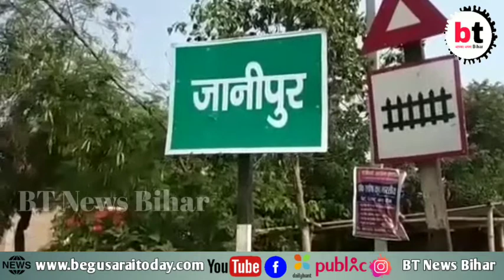BEGUSARAI: - मालगाड़ी ट्रेन से कटकर महिला की मौत। पुलिस छानबीन में जुटी।BTNEWS BIHAR